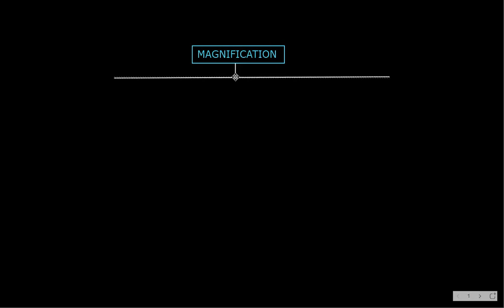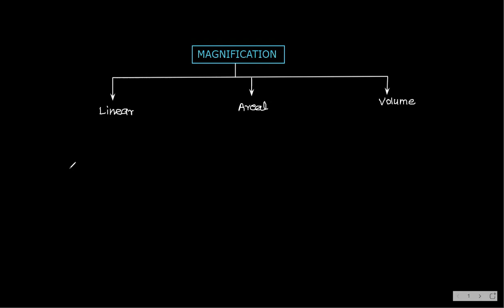RAY OPTICS (SRADV AND SM1)24/05